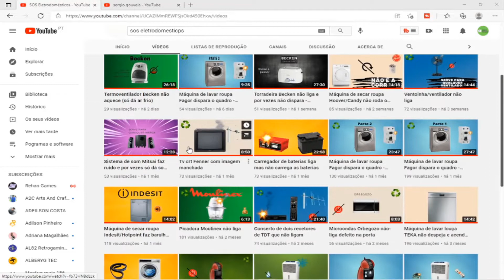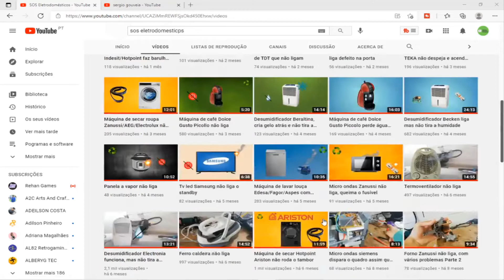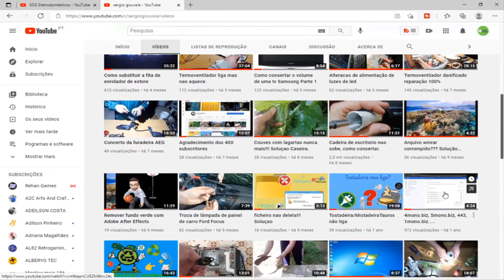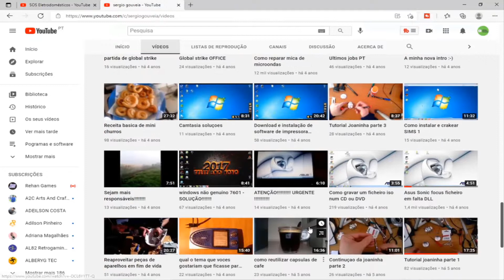Grelhador ariete nao liga parte 1